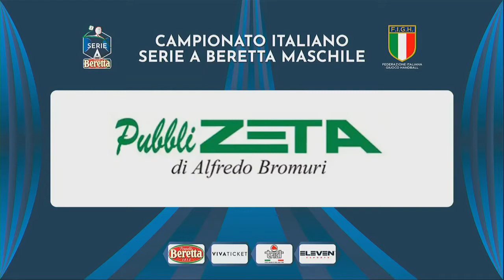Serie A Beretta M [26^]:Cassano Magnago - Pressano 20 - 27